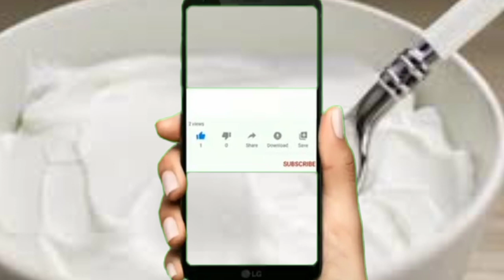desi ghee banane ka tarika |dahi ki malai se ghee banane ka tarika | how to make butter from malai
میرا نام بلال ہے اور میں ضلع کوٹلی آزاد کشمیر میں رہتا ہوں میں خیریت سے ہوں اور امید کرتا ہوں آپ بھی خیریت سے ہوں گے۔bm urdu information یہ میرا چینل ہے اس چینل پر دنیا بر کی معلومات اس چینل پر دی جاٸے گی مثلاً اسلامی معلومات،ساٸیسی معلومات، انسانوں کی معلومات ، جانوروں کی معلومات ، ٹیکنالوجی کی معلومات ، انسانی بیماریاں ، علم کی معلومات اور نٸی چیزوں کی معلومات اگر آپ ہمارے چینل پر نٸے ہیں تو ہماری فیملی کا حصہ بنے سبسکراٸب کریں اور لاٸک کریں اللہ آپ کی دلی خواہش پوری فرماٸے۔ امہن